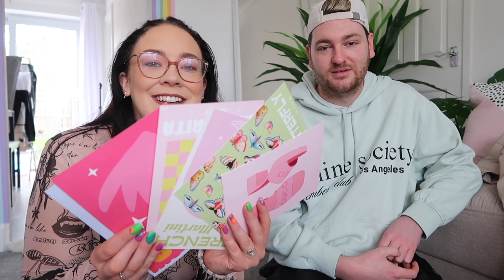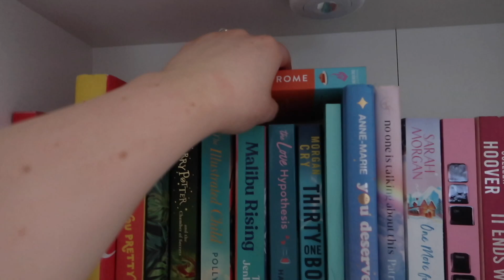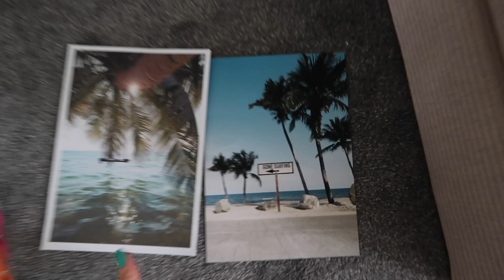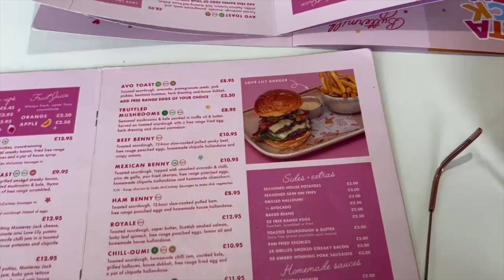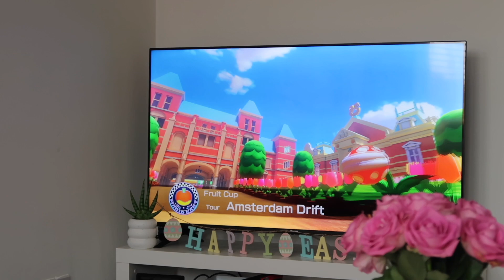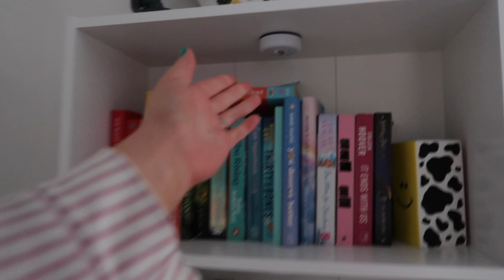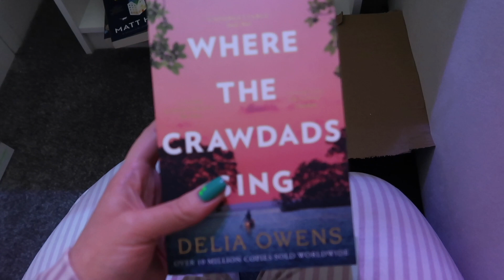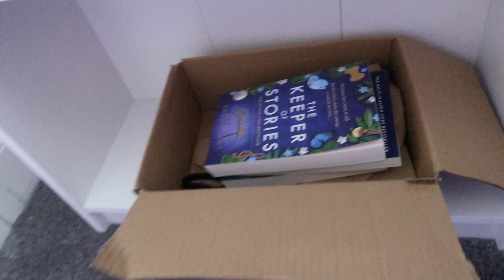Home Updates Vlog 🏡 - 1K Subscriber GIVEAWAY! Breakfast date, book haul and housework!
2. Follow our home account on tik tok and Instagram @homeatonetwentynine
3. Comment 🏡 or ‘house’ on any of our videos!

Aff link*

Anything else you’d like to know just ask❤️!